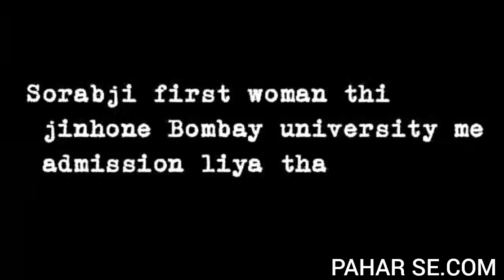Cornelia Sorabji in Hindi || हिंदी में कार्नेलिया सोराबजी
India ki First Woman Lawyer || Cornelia sorabji in hindi || कार्नेलिया सोराबजी || हिंदी में कार्नेलिया सोराबजी ( jayada jankari ke liye meri website ke iss link par jaye).